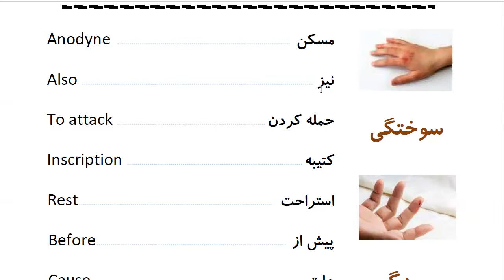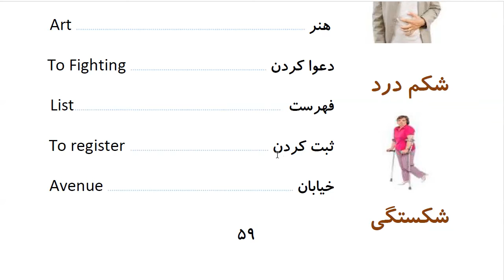Learn to Speak Persian FAST:For Intermediate- Lesson 3- SEEING A DOCTOR - Part 15